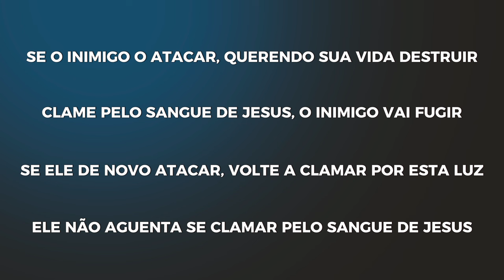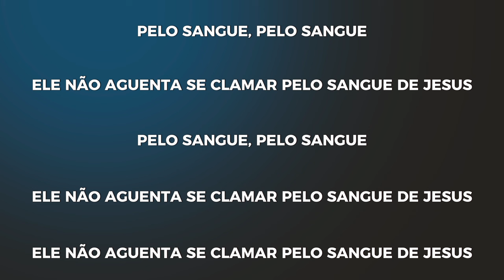Canarinhos de Cristo | Pelo Sangue (Playback com Letra)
Ouça Pelo Sangue em todas as plataformas digitais

ISRC: BKEPG2400064
Compositor: Nelson Torres
Produtor Musical: Melk Carvalhedo
Produção de Vídeo: Heber Neres
Iluminação: Wanlighting
Foto: Washington Líbano
Make: Fran Assunção
Espaço: Acalanto

Produção Geral e Marketing:    @EGospelMusic

Letra:

Se o inimigo o atacar, querendo sua vida destruir
Clame pelo sangue de Jesus, o inimigo vai fugir
Se ele de novo atacar, volte a clamar por esta luz
Ele não aguenta se clamar pelo sangue de Jesus